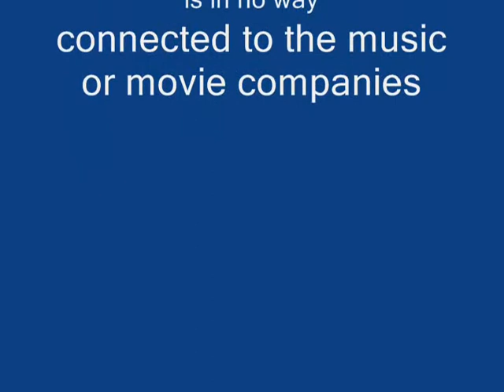Something There: A Hellboy and Liz Tribute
More, MORE Disney! My third in 3 days! Wow. This time with "Beauty and The Beast" I'm pretty much out of ideas untill the next Hellboy comes out. Oh well.

This amv is set before the first Hellboy movie, when Hellboy and Liz ae discoveing they love each other, but aren't really sure yet. (not that Hellboy was ever mean to Liz, as suggested in the first verse)

Song: Something there
Movie: Hellboy